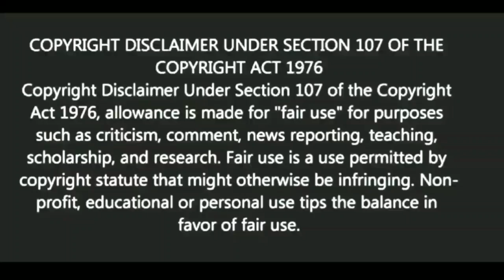স্ত্রীর ভালোবাসা দশগুণ পেতে কি করবেন? |Motivational video | স্বস্তিবার্তা-3220